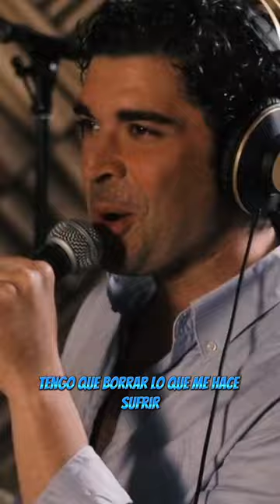Yvan Le Bolloch & Ma Guitare - Let The Music Play 🇪🇦🔥 ( spanish Version )